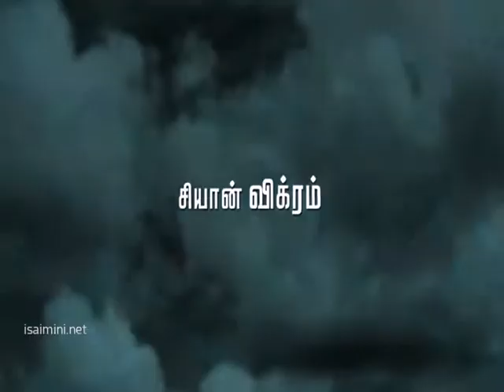|Kadaram Kondan official Trailer|Kamal Haasan Chiyaan Vikram | Rajesh M Selva | Ghiíbran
kadaram Kondan Trailer chiyaan vikram
Kadaram Kondan is an upcoming Indian Tamil-language action
thriller film directed by Rajsh Selva and produced by KamalHaasan. The film stars Vikram and Akshara Haasan. The soundtrack will be composed by Ghibran, continuing his association
with the director who carlier directed Thoongaa Vanam. Di by Trident Arts Relcase date April 2o19 Produced by Raajkamal
Films M Selva Music and Background Score : Ghibran Cinematograply:Srinivas RGutha Editor: Praveen KL Art Director Prem Navas
Official Music Label: Muzik 247 Get alerts when we release any video.
THE CHANNEL ! SPECIAL THANK Kachiyaan víitram#
National Trident Arts Written and Directed by Rajesh kadaram Kondan Trailer n kondan temple
am HGautham Vasudev Menon HAishwarya Rajesh
kadaram kondan.chiyaan vikram new movietrailers.chiyaan vikram rew movie,kadaram look  kondan teaser
Kadaram kondan first
Kadaram kondan trailer ka
Kadaram kondan vikram,vikram
Kadaram kondarn,vikram new movie teaser kadaram kondan firstlookblackstar, Everywhere